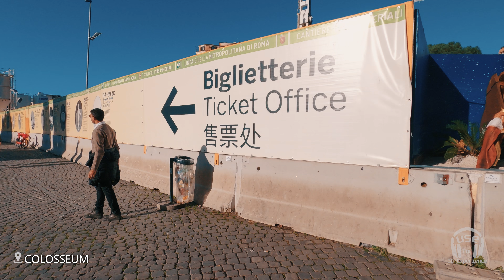Walking the Road to Rome Colosseum, 2019 Italy 4K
There are many street performers on the way to the Colosseum. I have recorded them for you and have a brief look at the colosseum. I hope you will enjoy the trip.

This video was recorded in December 2019

🎞️Captured with GoPro Hero 8 Black in 4K 24 FPS

GoPro 3-Way Grip Stativ

Zhiyun Smooth-Q